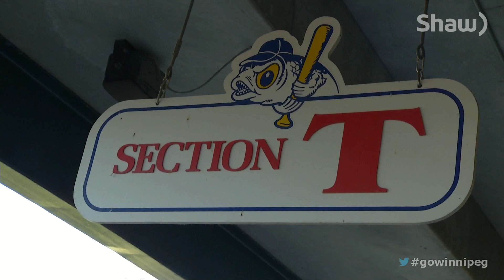History of Shaw Park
The Winnipeg Goldeyes home is still considered one of the finest minor league ball parks in Canada. We look at going from the humble beginnings at Winnipeg Stadium to the gem downtown.